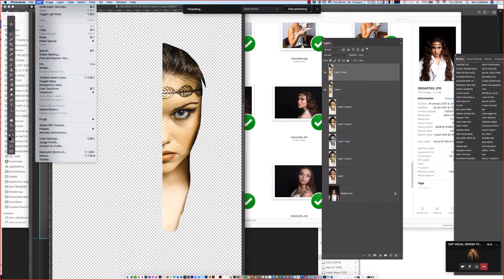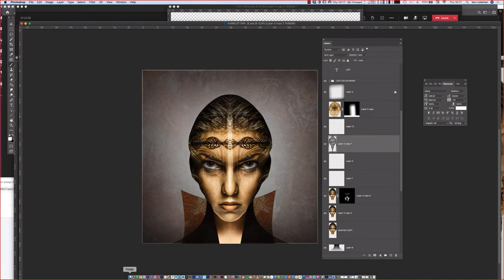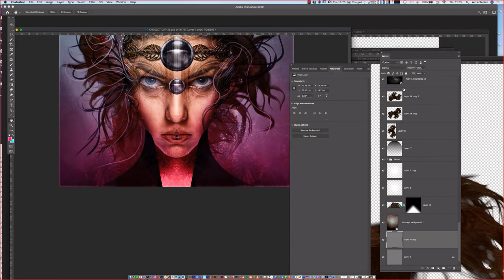SURREAL PORTRAIT SPEED UP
SPEED UP OF PHOTOSHOP TUTORIAL FOR MY VISUAL DESIGN CLASS IN ANIMATION  for CLONMEL DIGITAL CAMPUS